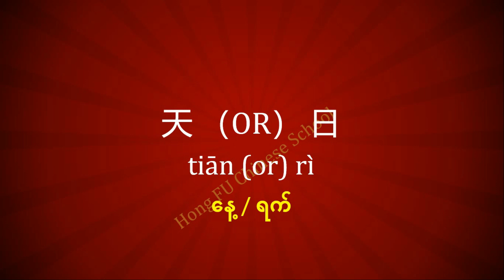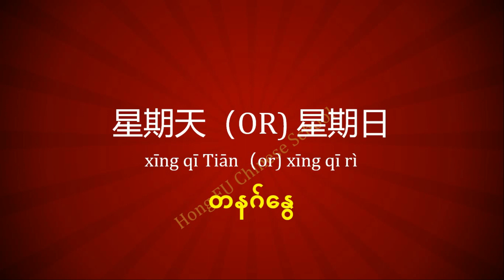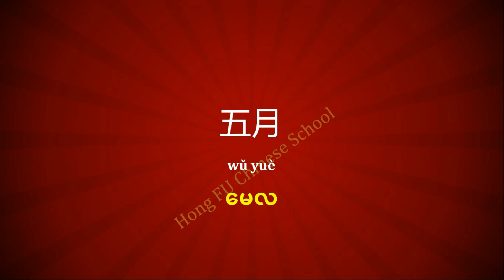နှစ်/လ/ရက် အခေါ်အ‌‌ေ၀ါ်များ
Chinese Basic
Easy Chinese speaking
Chinese speaking shortly
Chinese speaking
Learn Chinese
Basic Chinese
Chinese speaking
Easy Spoken Chinese